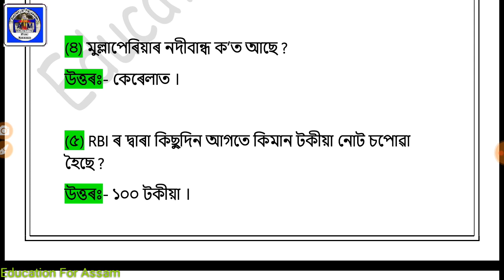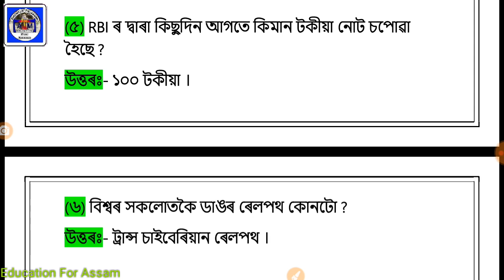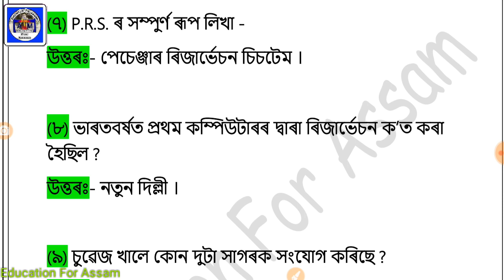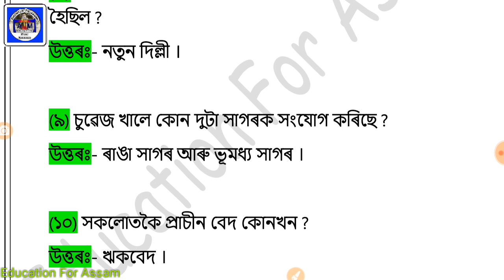GK MCQ (Part_23) Only Railway Assam - Most Important - Assamese Online Educational Video Courses